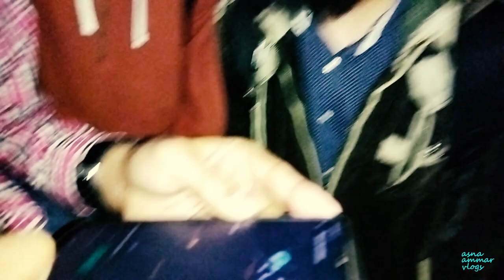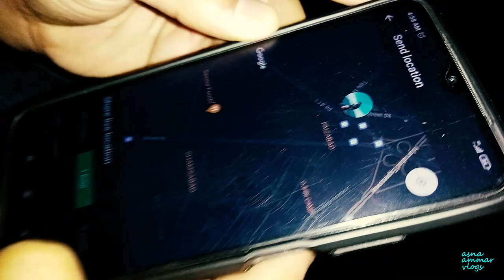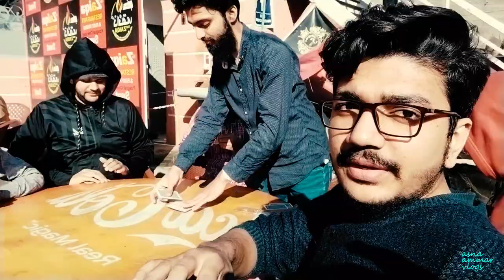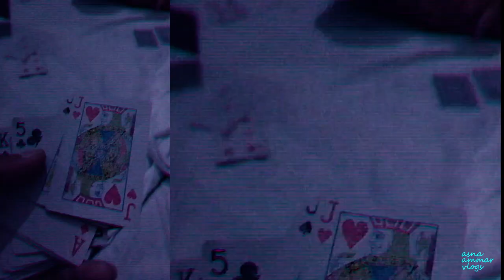Mountain Magic 🌲 Swat Exploration and Skiing Fun at Malam Jabba ⛷️ Asna Ammar Vlogs #26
Welcome to Asna Ammar Vlogs, your go-to destination for a diverse and exciting blend of content! Join Asna Ammar, on this adventure-filled VLOG journey, where we explore everything from the beauty of morning walks to the thrill of group travels and the freedom of bike exploration. This channel is not just about my experiences but also a platform where we discuss relevant social issues and share moments with my amazing family.

🌍 Travel with Us: Embark on exciting journeys with our group travels, discovering new places and creating memories together.

🚲 Bike Adventures: Feel the wind in your hair as we hit the road on two wheels, exploring the world from a different perspective.

🌅 Morning Walks: Start your day right with me as we enjoy the tranquility of morning walks, sharing thoughts, and appreciating the simple joys of life.

👨‍👩‍👧‍👦 Family Time: Get a glimpse into my life with heartwarming family videos, showcasing the importance of love, laughter, and togetherness.

🌐 Real Talk: Beyond the adventures, we dive into thought-provoking discussions on social issues that matter. Let's create awareness and inspire positive change.

Your support means the world to me, and I can't wait to share more unforgettable moments with you!